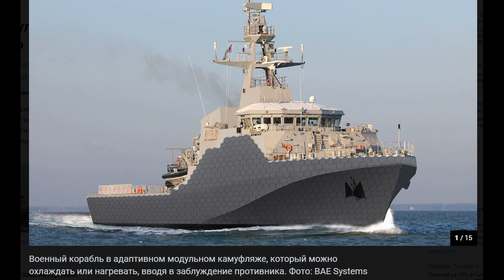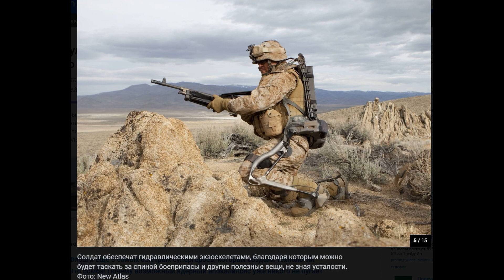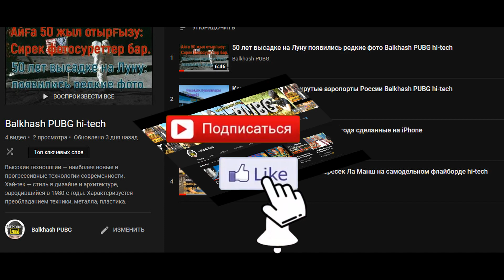Умные пули и танки роботы каким будет оружие будущего hi-tech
Ақылды оқ және робот танктері: болашақтың қаруы қандай болады.
5-10 жыл бұрын мұндай заттарды тек ғылыми фантастикалық фильмдерде көруге болатын еді. Қазір бұл әзірлемелер белсенді түрде жүзеге асырылуда, ескі әскери технологиялар - бұл бұрынғы нәрсе. Оларды болашақ ауыстырады: ақылды оқ, робот танктері және лазерлік мылтықтар. Бұл қарулар алдағы онжылдықтардағы әскери қақтығыстардың бетін анықтайды. Қазірдің өзінде бір нәрсе ойластырылған, бір нәрсе әлі дамуда - бірақ, сөзсіз, ол жақында нақты жауынгерлік тапсырмалар үшін қолданылады. «Болашақтың қаруы» галереясын қараңыз.
Aqıldı oq jäne robot tankteri: bolaşaqtıñ qarwı qanday boladı.
5-10 jıl burın munday zattardı tek ğılımï fantastïkalıq fïlmderde körwge bolatın edi. Qazir bul äzirlemeler belsendi türde jüzege asırılwda, eski äskerï texnologïyalar - bul burınğı närse. Olardı bolaşaq awıstıradı: aqıldı oq, robot tankteri jäne lazerlik mıltıqtar. Bul qarwlar aldağı onjıldıqtardağı äskerï qaqtığıstardıñ betin anıqtaydı. Qazirdiñ özinde bir närse oylastırılğan, bir närse äli damwda - biraq, sözsiz, ol jaqında naqtı jawıngerlik tapsırmalar üşin qoldanıladı. «Bolaşaqtıñ qarwı» galereyasın qarañız.

Умные пули и танки-роботы: каким будет оружие будущего.
Еще 5-10 лет назад подобные штуки можно было увидеть только в фантастических фильмах. А сейчас эти разработки активно внедряются в жизнь.Старые военные технологии уходят в прошлое. На смену им приходит будущее: умные пули, танки-роботы и лазерные пушки. Это оружие будет определять облик военных конфликтов в ближайшие десятилетия. Что-то уже довели до ума, что-то пока в разработке — но, несомненно, уже скоро будет использоваться для реальных боевых задач. Смотрите галерею «оружия будущего».

Smart bullets and robotic tanks: what will be the weapon of the future.
5-10 years ago, such things could only be seen in science fiction films. And now these developments are being actively implemented. Old military technologies are a thing of the past. They are being replaced by the future: smart bullets, robotic tanks and laser guns. These weapons will determine the face of military conflicts in the coming decades. Something has already been brought to mind, something is still in development - but, undoubtedly, it will soon be used for real combat missions. See the gallery of "weapons of the future."

Каждую субботу воскресения вас ждёт Игровой Стрим 18+.